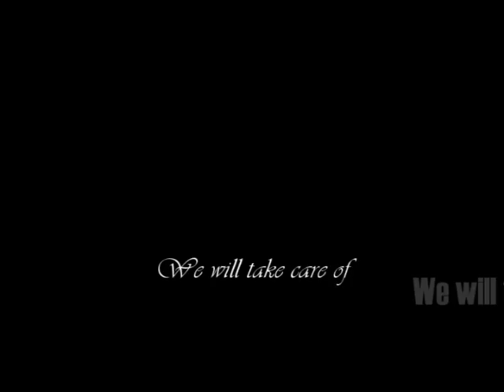Liberty Football Teaser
2008 Liberty Football Teaser from The LUnatics